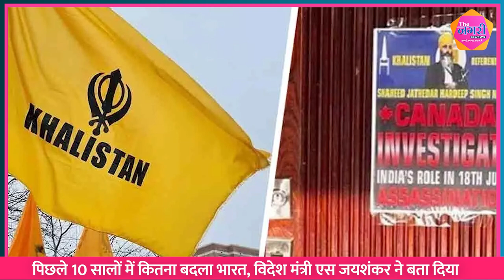पिछले 10 सालों में कितना बदला भारत, विदेश मंत्री S. Jaishankar ने बता दिया